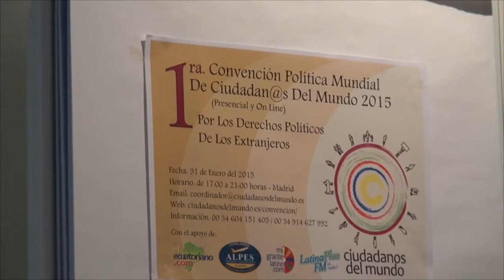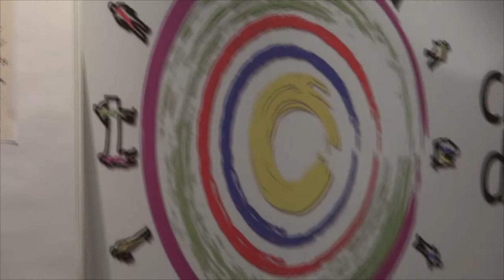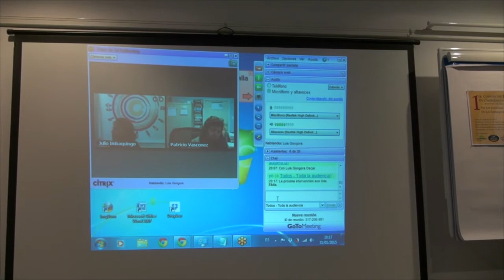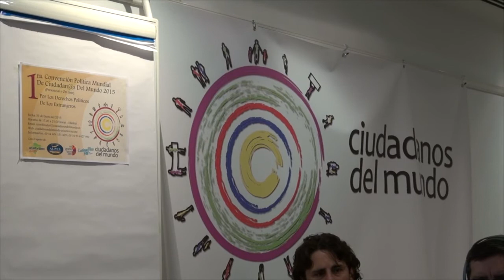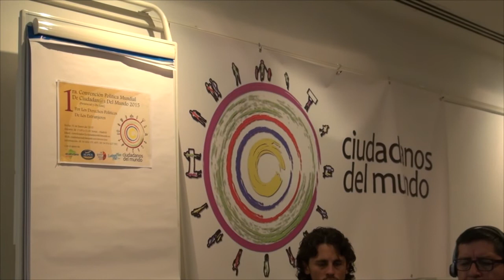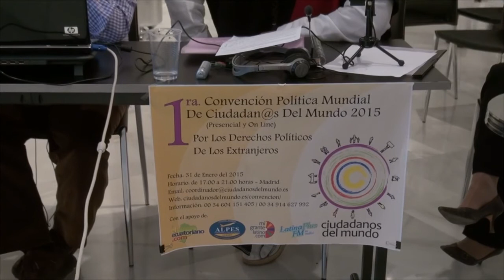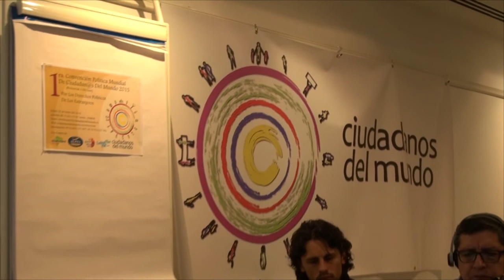1º Convención Mundial de Ciudadanos del Mundo 2015: Luis Gongora ( 16 ).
1º Convención Mundial de Ciudadanos del Mundo 2015:   Luis Gongora Decima Sexta Parte.
Intervienen:   Luis Gongora, desde Pennsylvania, USA.
Coordinador de Ciudadanos del Mundo, en Pennsylvania.
Medico Cirujano graduado en Ecuador.
Ex Consul General del Ecuador en New Jersey y Pennsylvania.